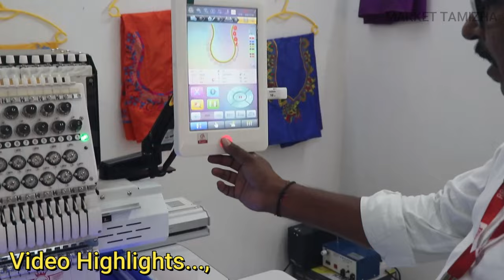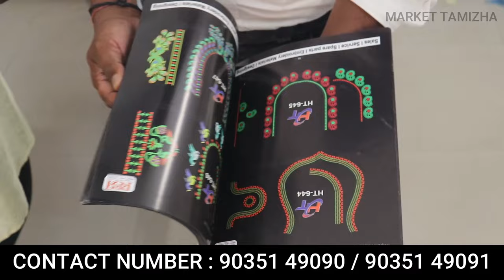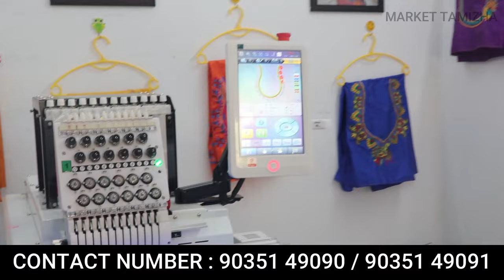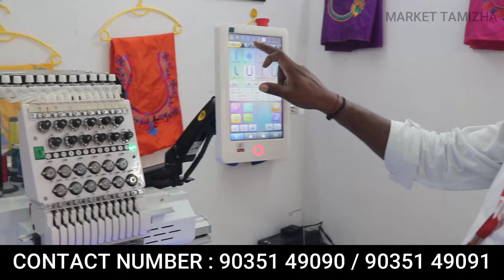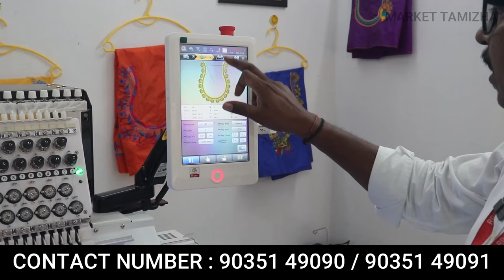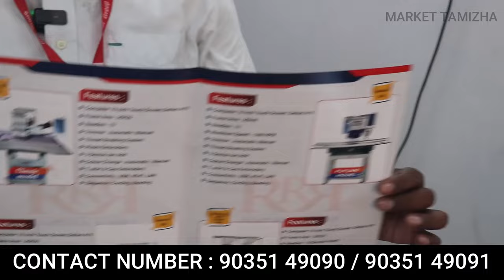தினம் 2000 சம்பாதிக்கலாம் | பெண்களுக்கு Automatic Embroidery தையல் Machine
RRR EMBRO SOLUTION
Krishna Nagar,
Kuppakonam Pudur,
Coimbatore,

Contact numbers:

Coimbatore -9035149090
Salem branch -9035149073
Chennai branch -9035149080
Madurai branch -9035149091